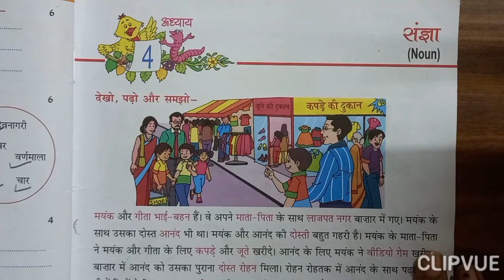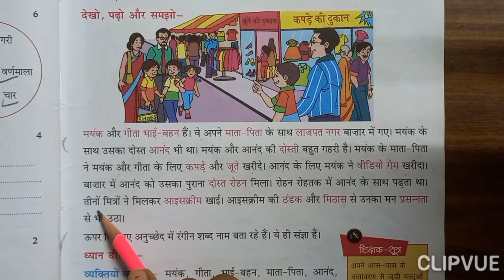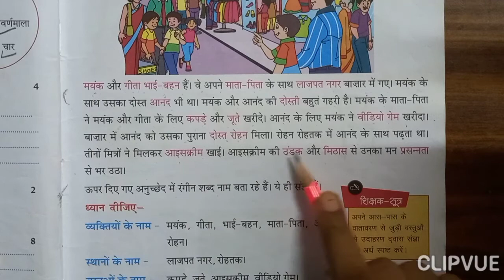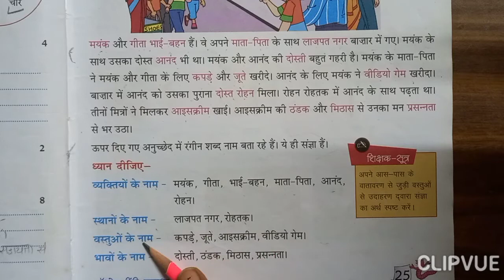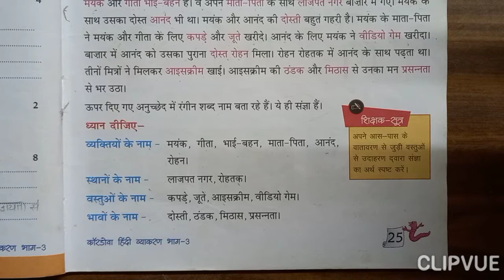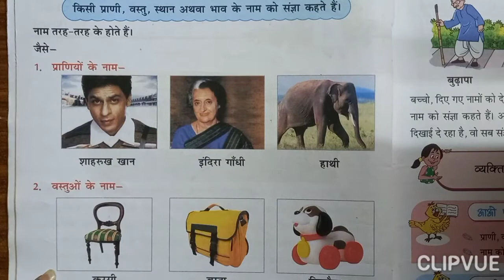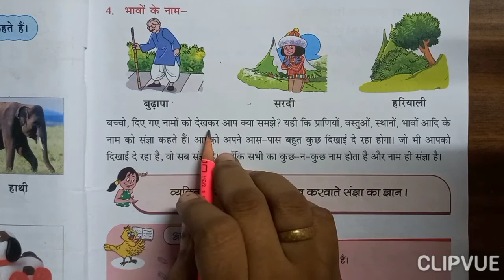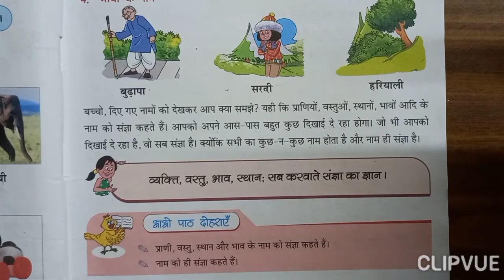Grade 3: Hindi:L-4 Gr Explanation on 9-9-2021